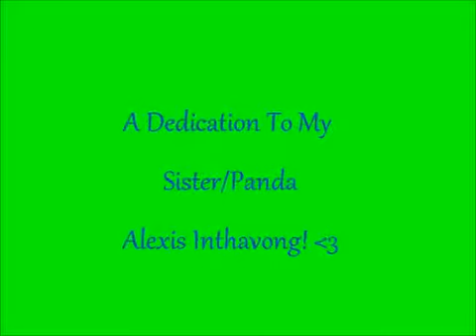Panda Kasumi.flv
Okaii. Notice that the end it says Lil Panda. I am two years older than she is. LOL! I promise. This is a dedication from my sis. The pic of the three of us.
Left to Right- Me, Kelsey, Christi